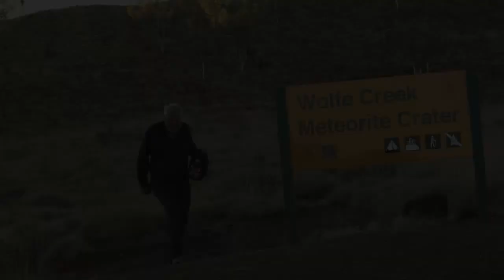How do you get to have a crap when driving in a Convoy.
There is no reason to leave your Poo mess behind every tree and bush I'm sick of finding the most amazing places destroyed by lazy people, it only takes a few minutes to do the right thing, so remember I'm out there some where and hiding behind a tree so look out!